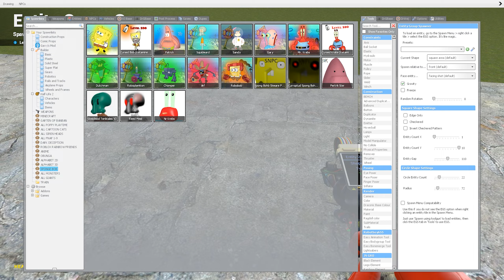EVOLUTION of BANBAN in Garry's Mod!